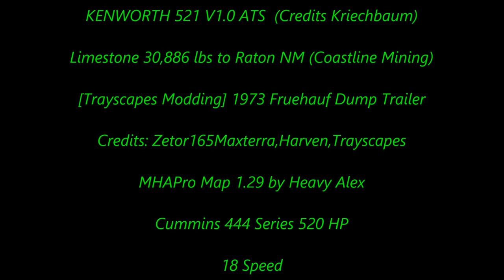American Truck Simulator KENWORTH 521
KENWORTH 521 V1.0 ATS  Credits  Kriechbaum

[Trayscapes Modding] 1973 Fruehauf Dump Trailer
Credits: Zetor165Maxterra, Harven, Trayscapes

MAPS

CSIO Technologies

Cyberpower
i7-7700 K 4.2 K Processor 16 GB Memory
4.2 Processor Speed
2 TB Hard drive  128 GB SSD
8 GB Dedicated Memory GeForce 970 Graphics Card
Liquid Cooled